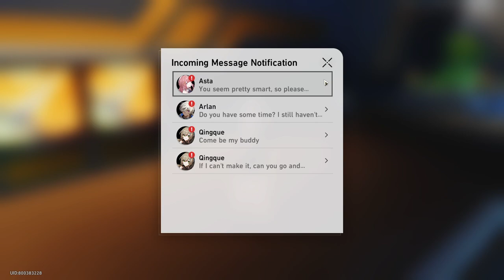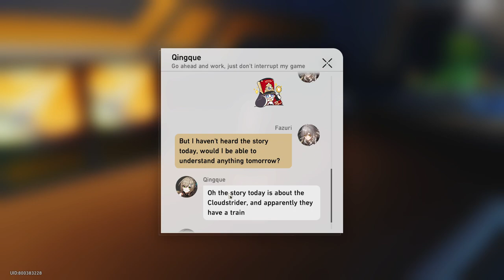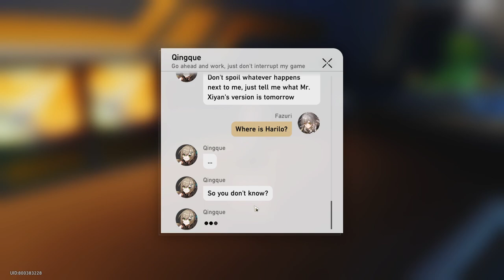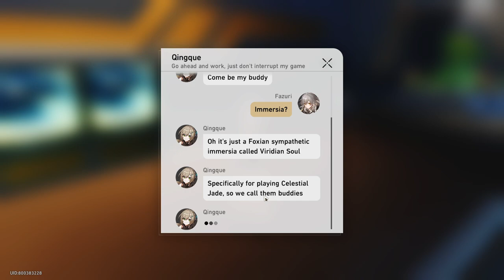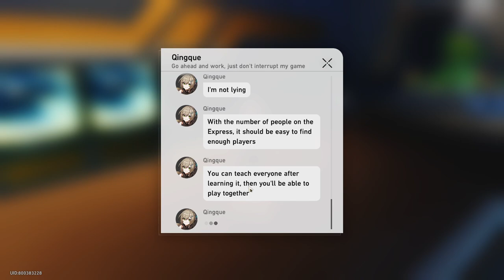It is time to do the Adventure Missions.! [Part 18] - Honkai: Star Rail